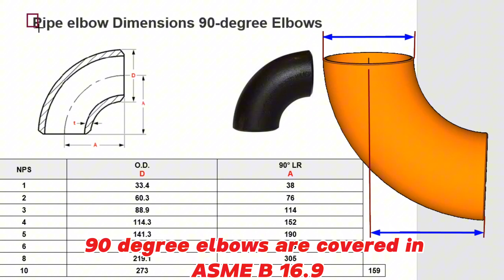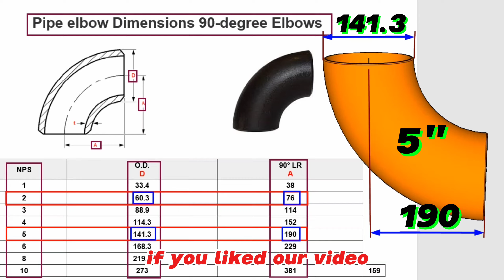Pipe elbow dimension. 90-Degree elbow dimensions. Elbow dimension chart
Piping engineering, pipe engineering, piping tutorial, piping,